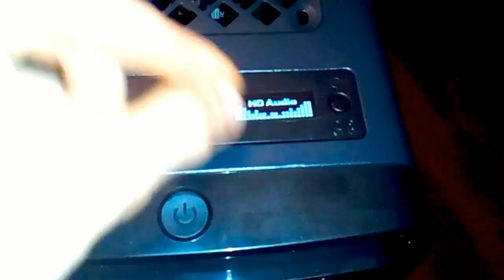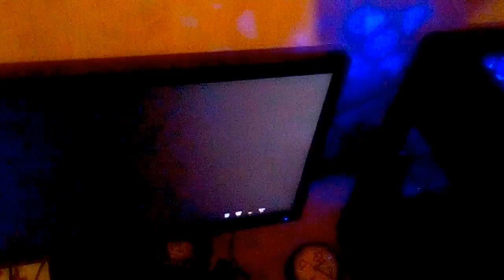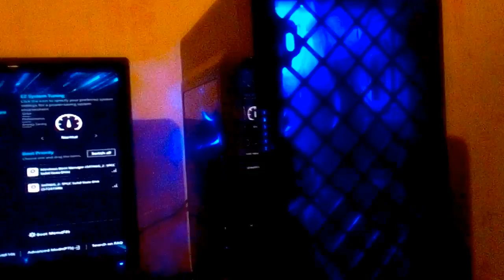Корпус с кабельменеджментом за 1400 рублей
Покупка первого корпуса с кабельменеждментом в жизни - кабельменеджмент тут организован очень просто, задняя крышка выпуклая и предлагается провода от блока питания проводить за ней, то есть за материнкой, а все остальные оставить в корпусе.